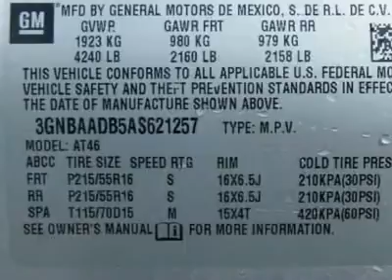2010 CHEVROLET HHR Costa Mesa, CA A621257R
2010 CHEVROLET HHR Costa Mesa, CA
Stock
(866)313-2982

Connell Chevrolet
2828 Harbor Blvd

GOOD FUEL ECONOMY.  VERY CLEAN AND EASY TO MANEUVER.  ROOM FOR ALL.  (Prior Rental Vehicle)